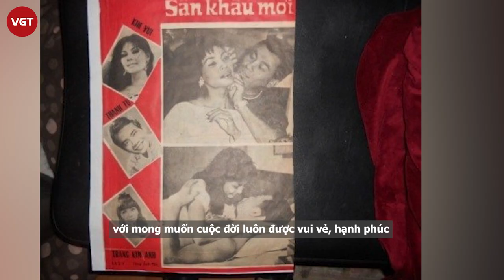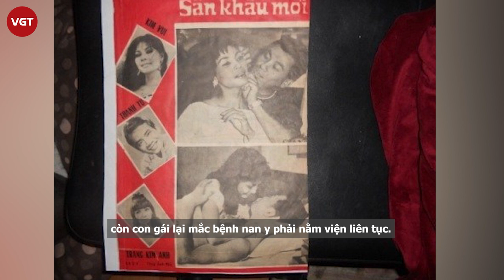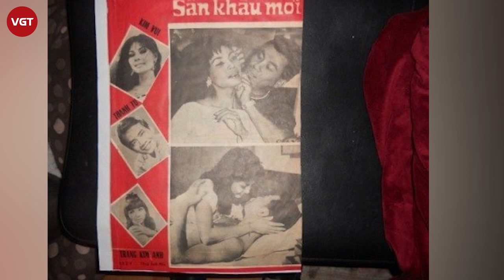Kim Vui | Người phụ nữ hấp dẫn nhất của Sài Gòn thập niên 60-70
Nhắc đến các minh tinh điện ảnh Việt Nam thế hệ trước, người ta thường nhớ tới những tên tuổi lớn như Thanh Nga, Thẩm Thúy Hằng, Kiều Chinh, Kim Cương. Tuy nhiên, còn một nữ tài tử khác cũng từng rất nổi tiếng và được xem như một biểu tượng sắc đẹp khiến bao người mê đắm. Đó là diễn viên Kim Vui.